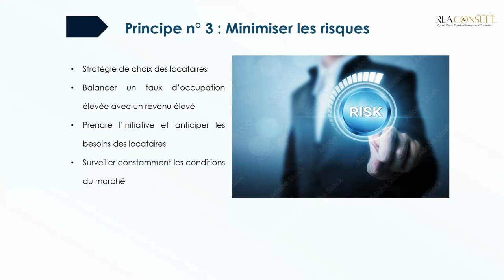13. Minimiser les risques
La présentation de ce cours d'Asset Management Immobilier s'inscrit dans une démarche de renforcement de compétences pour les professionnels déjà établis dans le domaine, tout en fournissant une base solide pour les étudiants aspirant à intégrer le secteur. Ce cursus a été méticuleusement conçu pour aborder une multitude d'aspects techniques et autres compétences essentielles à la gestion efficace d'actifs immobiliers, permettant ainsi aux participants de maximiser la rentabilité de leurs investissements immobiliers.

Il s'agit d'un domaine d'une grande complexité qui exige une maîtrise approfondie de divers éléments interdépendants, une maîtrise que ce cours promet de vous apporter. En effet, tout au long de cette formation, vous serez exposés à des concepts clés, des modèles d'analyse et de rendement, des stratégies d'optimisation des actifs, et plus encore. Ces compétences vous permettront non seulement d'établir une vision stratégique pour vos investissements, mais aussi de maîtriser les différentes tactiques requises pour atteindre les objectifs de rendement attendus.

La portée de ce cours ne se limite pas à l'optimisation de la rentabilité de vos investissements immobiliers. Il aspire à couvrir tout le spectre de compétences et techniques nécessaires pour un asset management immobilier efficace. Que ce soit les aspects juridiques, fiscaux, comptables, jusqu’aux techniques de négociation, la gestion de patrimoine, ou encore la réglementation inhérente à l'immobilier, vous serez guidés à travers toutes ces dimensions pour vous assurer une maîtrise totale de votre domaine.

Il est à noter que cette formation est gratuite. Cependant, pour obtenir un certificat de participation, il est nécessaire de consulter et de s'inscrire à la formation sur le site Udemy à partir du lien fourni. Cette certification permet aux professionnels de valoriser leur expertise en asset management immobilier auprès des employeurs et des clients, tandis que les étudiants peuvent l'utiliser pour démontrer leur engagement à l'apprentissage continu et leur préparation à entrer sur le marché du travail.

L'approche pédagogique utilisée tout au long du cours vise à équilibrer la théorie et la pratique, afin de garantir une compréhension solide des principes du asset management ainsi que leur application pratique. En conséquence, le cours est à la fois exigeant et enrichissant, offrant aux étudiants et aux professionnels une opportunité unique de booster leurs compétences et d'optimiser la rentabilité de leurs investissements immobiliers. C'est un pas vers l'excellence et le succès dans le domaine de la gestion d’actifs immobiliers.